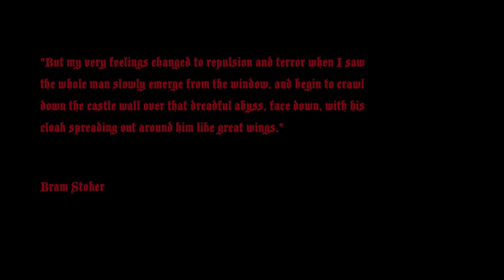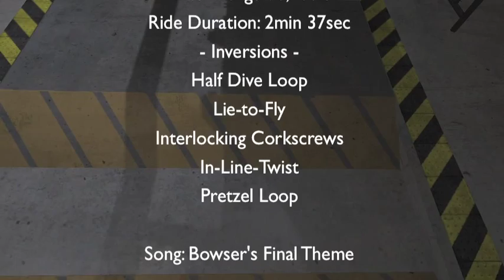Dracula - No Limits 2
Take a ride on the flying undead beast, Dracula.
Forget blood rushing to your head, just hope you have blood left when you get leave.